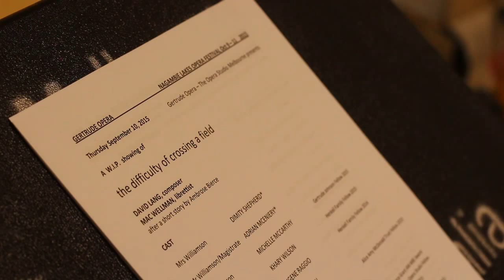Gertrude Opera: the difficulty of crossing a field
Gertrude Opera, in association with Tahbilk, Fowles & Mitchelton Wineries present the Australian Premiere of David Lang & Mac Wellman's the difficulty of crossing a field, directed by Luke Leonard.
NAGAMBIE LAKES OPERA FESTIVAL
One performance only:  Sunday October 11 at 4:15pm (Mitchelton)